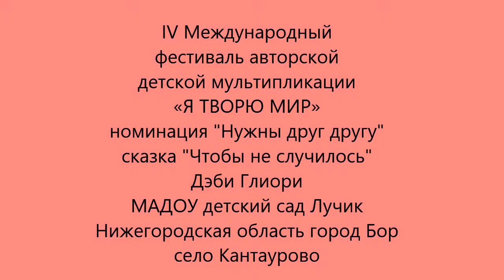Чтобы не случилось